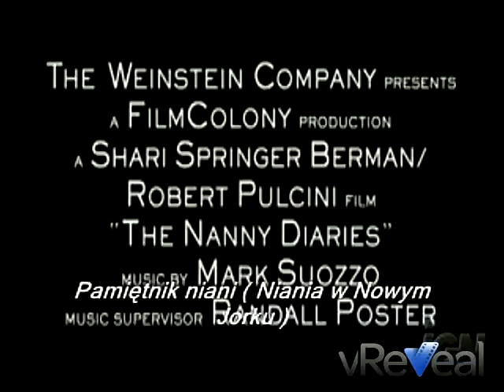The Nanny Diaries trailer ( napisy pl )